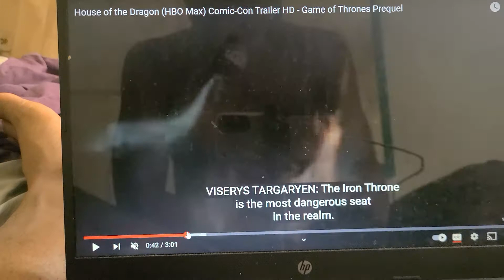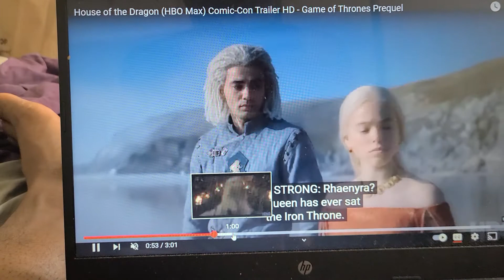HOUSE OF DRAGONS COMIC CON 2022 TRAILERRR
house of dragons 🐉 comic con 2k22